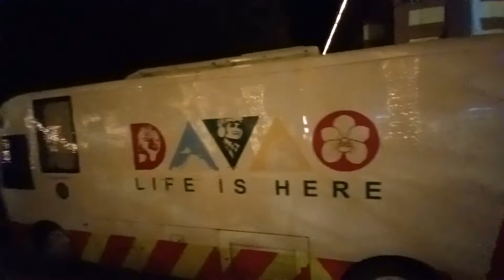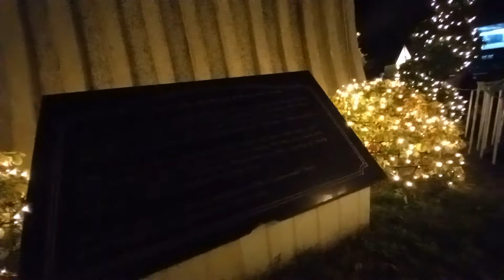city led late